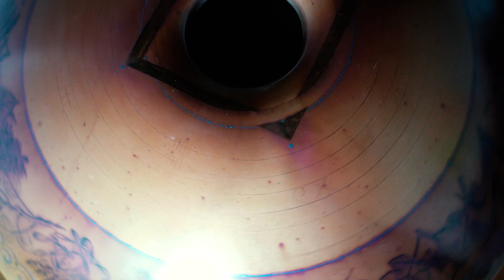Djillhi Bottom Design by Victoria Suppan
I want to share with you the design Victoria Suppan made on the bottom of a Djillhi. It's now her instrument, and it's the one i play in this video.